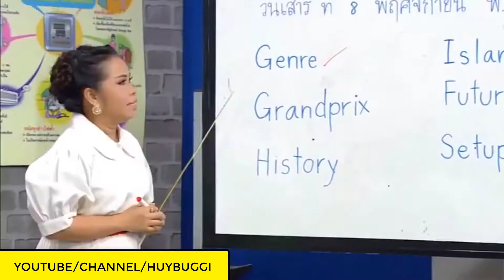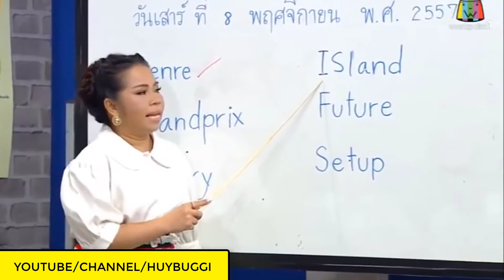BÍ KÍP GIỎI NGỮ ÂM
Mọi thắc mắc anh em cứ ném thẳng vào fanpage cho mềnh nhóe :v

DOWNLOAD TÀI LIỆU GIẢNG DẠY( Tiếng anh cho Giáo viên, trợ giảng)